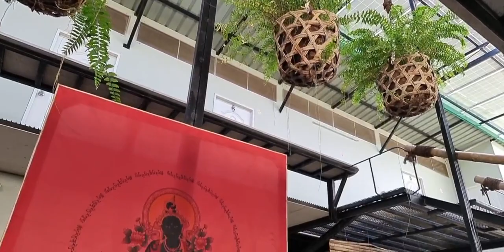การดูแลผู้ป่วยสูงวัย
ธรรมสวัสดี Live กับท่านแม่ชีศันสนีย์ เสถียรสุต